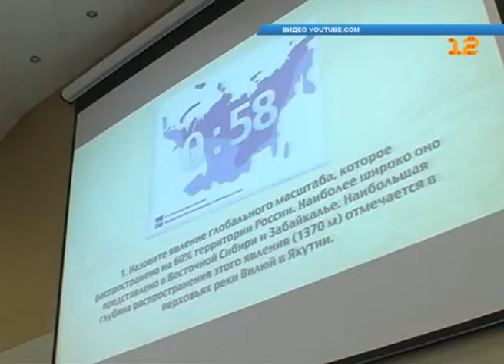47 процентов россиян получили бы сегодня двойки по географии. Новости Сочи Эфкате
Об этом сообщает «Российская газета». Итоги географического диктанта, который впервые прошел в России в этом году, станут известны 10 декабря. Писали его около 70 тысяч человек. Но статистические опросы говорят о том, что географию россияне не сильно уважают.
Сочи. Новости.
Телеканал Эфкате.